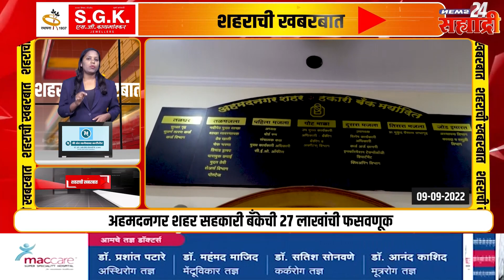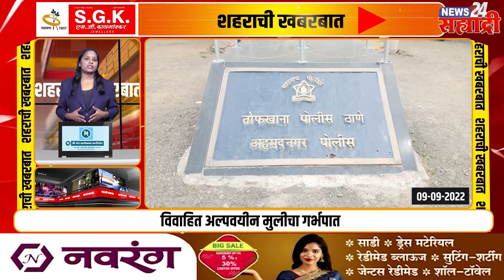शहराची खबरबात । अहमदनगर शहर सहकारी बँकेची २७ लाखांची फसवणूक